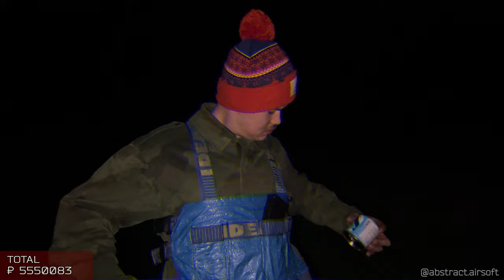SCAV DRIP IRL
If they added customizable scavs I would actually start playing this game again. Anyways this is part of a bigger video I worked on, check it out!